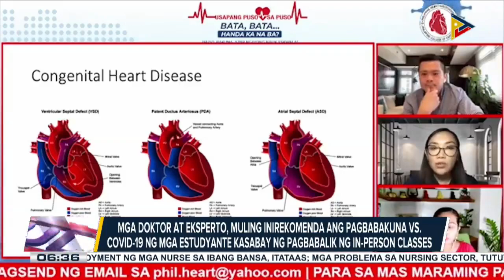Mga Doktor at eksperto, muling inirekomenda ang pagbabakuna vs. COVID-19 ng mga estudyante...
Mga Doktor at eksperto, muling inirekomenda ang pagbabakuna vs. COVID-19 ng mga estudyante kasabay ng pagbabalik ng in-person classes